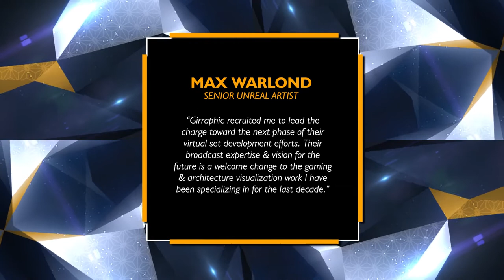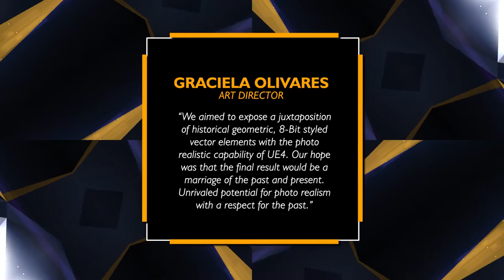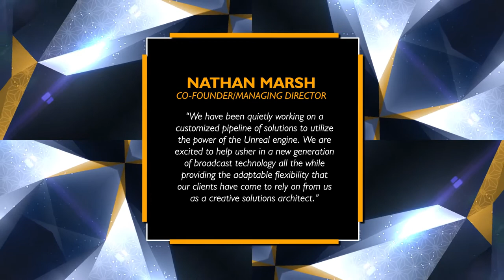GIRRAPHIC | Unreal Rugby World Cup